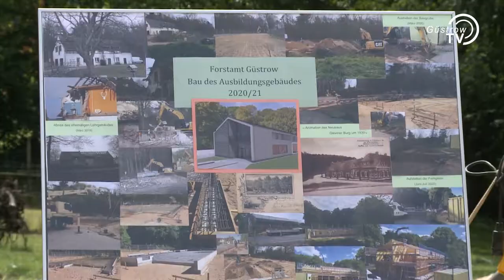Richtfest Lehrgebäude im Forstamt